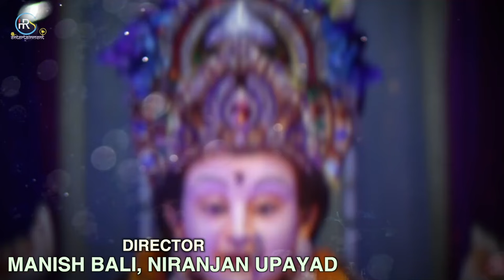Video | मुसकाली मोरी मईया | Vinay Mishra का नवरात्री भक्ति गीत | Bhakti Song 2022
► Album :- मुसकाली मोरी मईया
► Song :- मुसकाली मोरी मईया
► Singer :- Vinay Mishra
► Lyrics :- Kamal Kishor Raju
► Video Director :- Manish Bali & Niranjan
► Digital :- Vicky Yadav
► Label / Company :- HRS ENTERTAINMENT